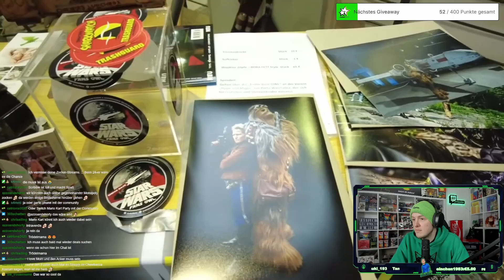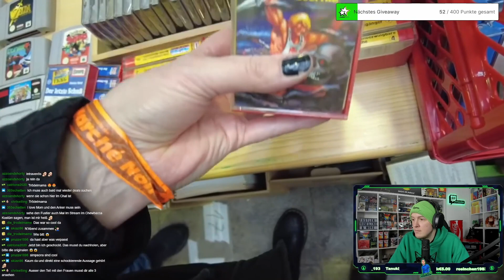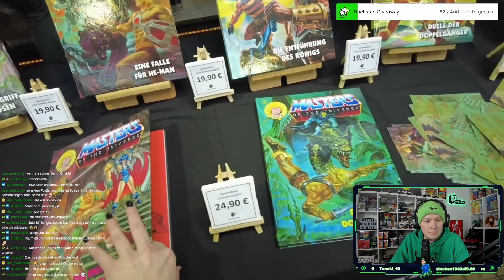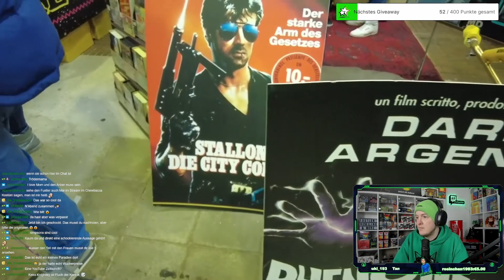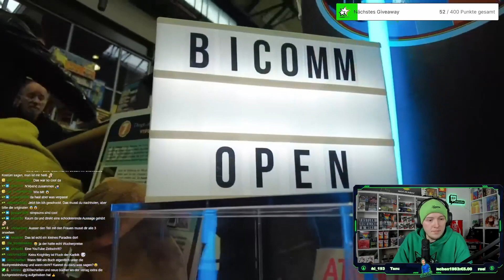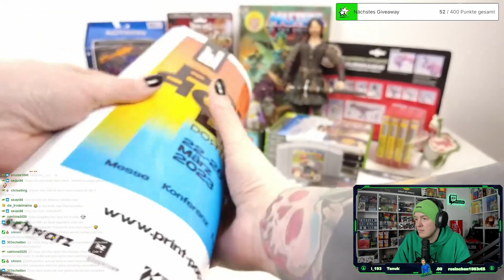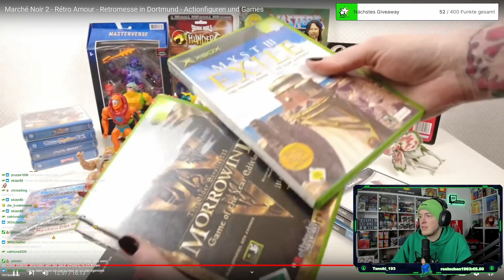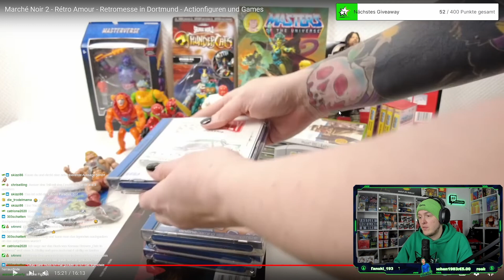Retro Amour - Retromesse in Dortmund - Actionfiguren und Games - fustler Reaction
Ich reagiere auf YouTube-Videos, die mir die Community schickt! @DieTrodelmama@DieTrodelmama

Hole dir deinen Business-BOOST mit einer American Express Kreditkarte 💳:
Business Platinum: